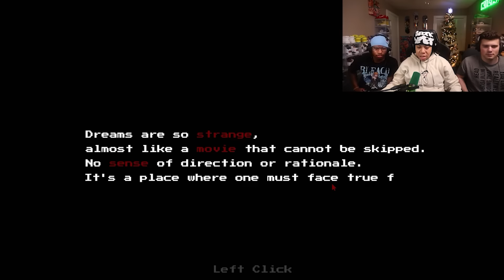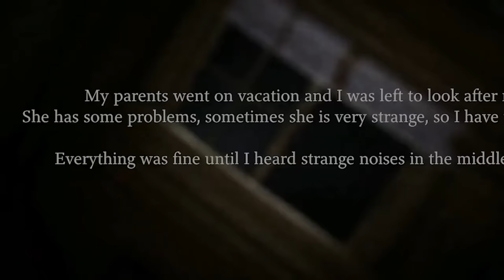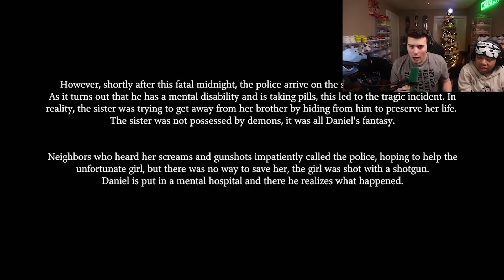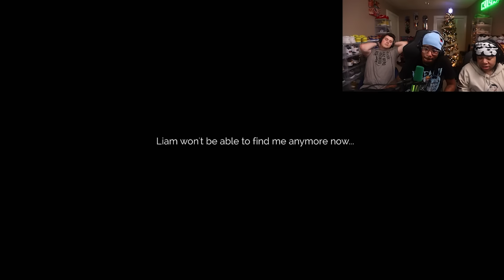3 Random HORROR Games With The Gang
SimbaThaGod Plays 3 Random HORROR Games

     🔥Social Medias 🔥

3 Random HORROR Games With The Gang 🫢